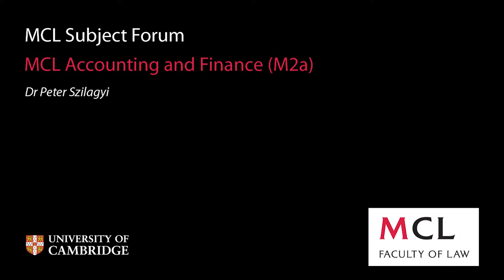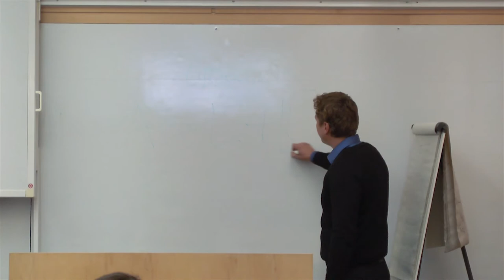MCL Subject Forum 2013: (M2a) Accounting & Finance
A student subject forum presentation given by Peter Szilagyi of the Judge Business School who will lead a module on Accounting and Finance on the MCL in 2013.

For more information about the MCL and the subjects available for study, please refer to the MCL